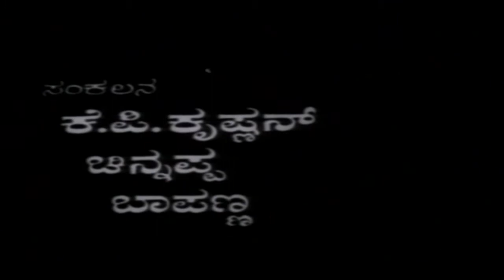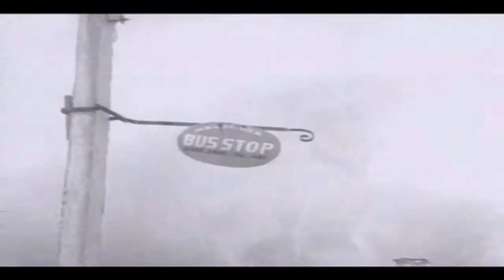Mahadiya Mane 1970 Kannada Movie | Udayakumar, Pandaribai, Balakrishna, Vasu, Shashi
Watch Full Length Kannada Movie Mahadiya Mane 1970 Kannada Movie | Udayakumar, Pandaribai, Balakrishna, Vasu, Shashi

Movie Name : Mahadiya Mane 1970
Cast : Udayakumar (AN), Pandaribai, Balakrishna, Vasu, Shashi (HP), Prathibha,
Director : C V Shivashankar
Produce : C V Shivashankar